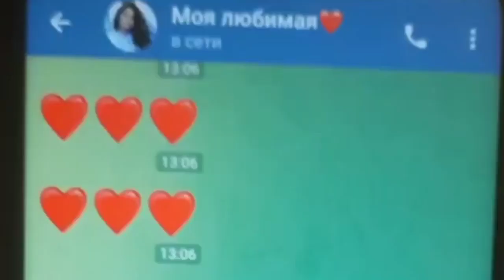МАМА И СЫН ГЛУХИХ 11 ЧАСТЬ 😂